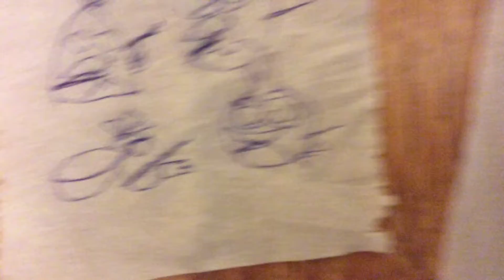De se dab angry birds